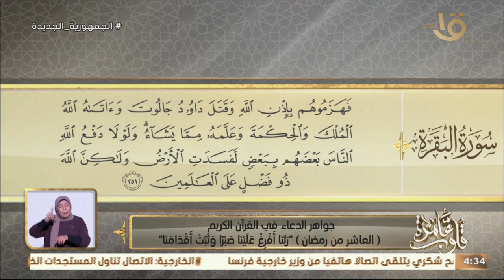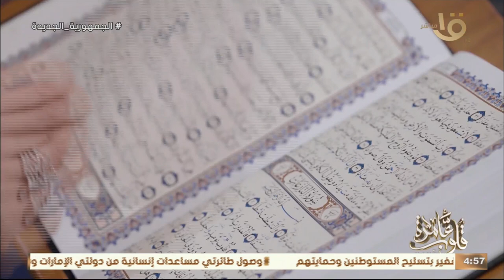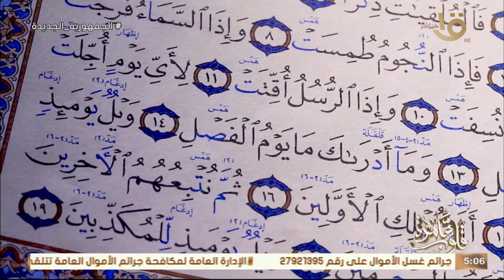جواهر الدعاء في القرآن الكريم " رَبَّنَا أَفْرِغْ عَلَيْنَا صَبْرًا وَثَبِّتْ أَقْدَامَنَا"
قلوب عامرة | جواهر الدعاء في القرآن الكريم (العاشر من رمضان)"رَبَّنَا أَفْرِغْ عَلَيْنَا صَبْرًا وَثَبِّتْ أَقْدَامَنَا".. مع د. نادية عمارة وحلقة 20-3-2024